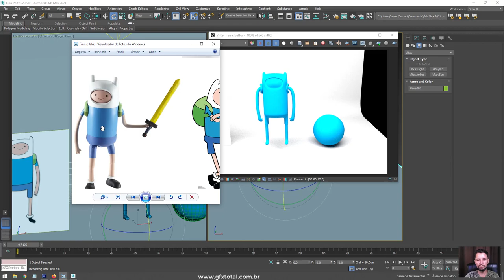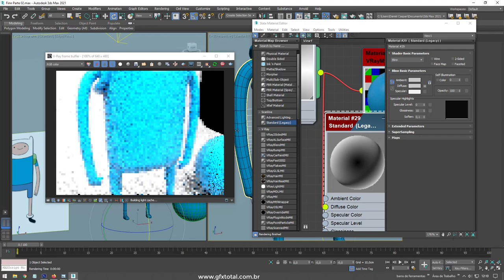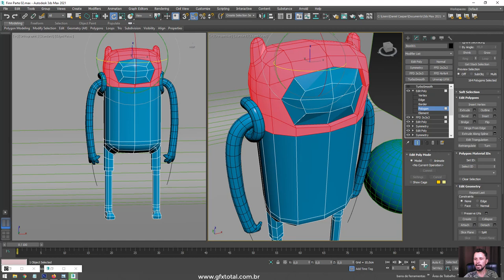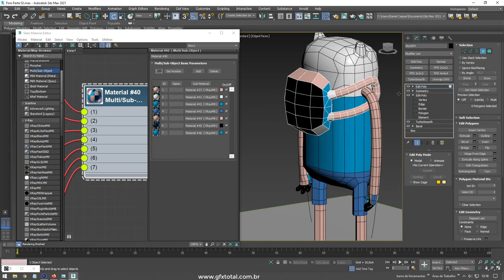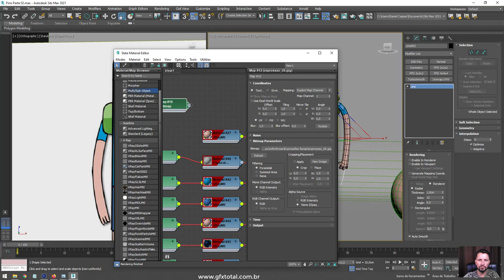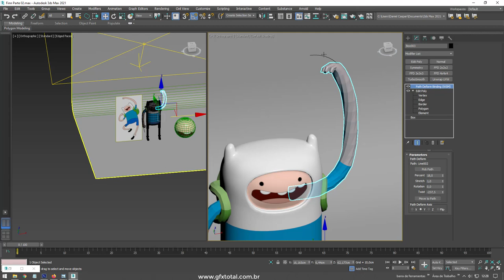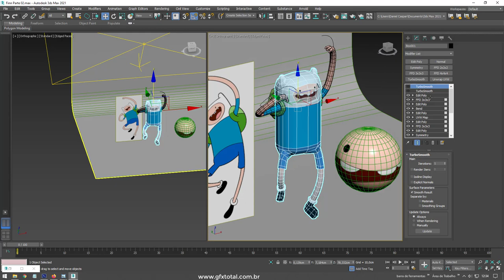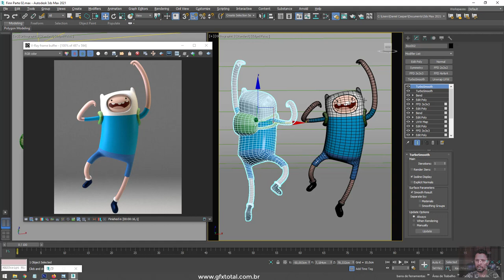Tutorial Personagem Finn 3D Hora de Aventura no 3ds Max - Parte 02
Seja bem-vindo! (;
Neste vídeo vamos aprender a configurar referências, modelar, Mapear, Texturizar, Aplicar Materiais de Plástico, iluminar, posar o personagem e finalmente renderizar o modelo com Autodesk 3ds Max e Vray. Uffa... É muita coisa né!

Mas pode ficar tranquilo, vamos mostrar tudo do início ao fim. Todos os detalhes e aplicações de ferramentas específicas serão explicados para finalizarmos uma boa modelagem 3D do Personagem Cartoon no software Autodesk 3ds Max.

Links úteis
Introdução ao Autodesk 3Ds Max – Primeiros Passos